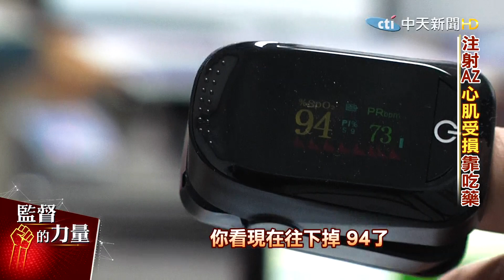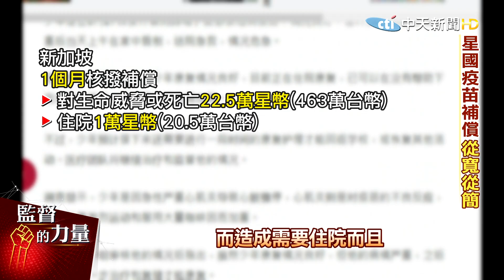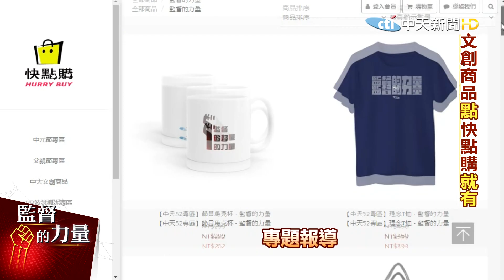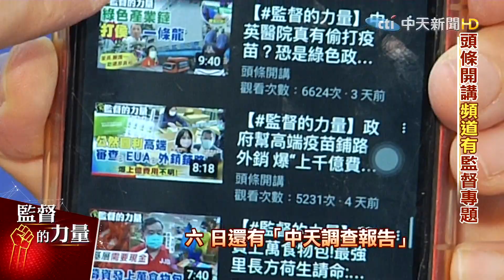【監督的力量】醫院高層打AZ後開會突倒下 從鬼門關救回 人生斷片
打疫苗的風險是什麼?該如何打如何選擇，政府應是講給全民知道，但事實不是這樣，現在是全民在當白老鼠嗎?打疫苗的風險一定要了解!一位醫院的管理階層，新北廣川醫院的營運長劉仕津，在打了AZ疫苗後第20天，開會時，突然在辦公室倒下昏迷 停止心跳 !到底和 疫苗 有沒有關係?來看 監督的力量 追蹤報導。

* 【監督的力量】專題、【中天調查報告】專題，週一~週日22:00上架(首播)，其中週四18:00給會員(秘密影片)，請搜尋 中天電視播放清單。

*專題重點:
00:00 打 AZ 後遺症全身像
00:45 打AZ第20天開會昏倒
01:15 打AZ第20天
03:25 注射AZ 心肌受損 靠
04:00 打AZ 瀕死 鬼門關 救回來
04:11 打疫苗 後猝逝 AZ 占七成
05:20 星國疫苗補償從寬從簡
05:55 消基會:VICP 非 法官 應從寬
06:30
06:40 監督的力量 這裡找

⭐️挺又正買起來:【Jvita】全能蜂膠濃萃膠囊買2送1